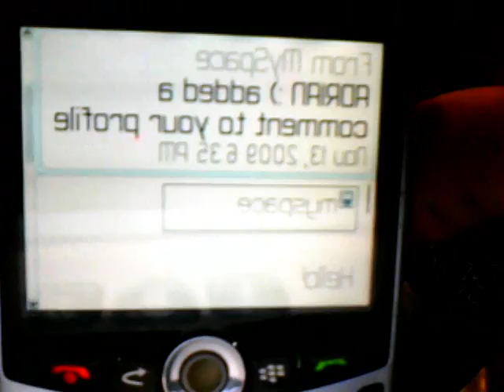Josselinn And Rainn